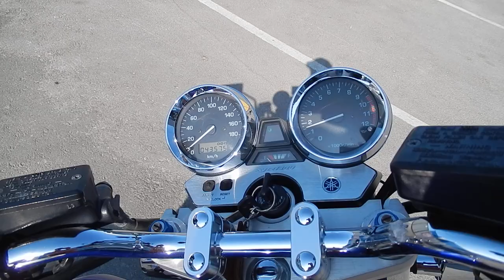No. B9224 YAMAHA XJR1300